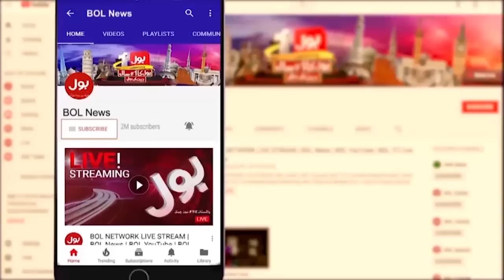Supreme Court Big Orders | Imran Khan Historic Victory | Aisay Nahi Chalay Ga | Fiza Akbar Khan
Supreme Court Big Orders | Imran Khan Historic Victory | Aisay Nahi Chalay Ga | Fiza Akbar Khan | 11 May 2023